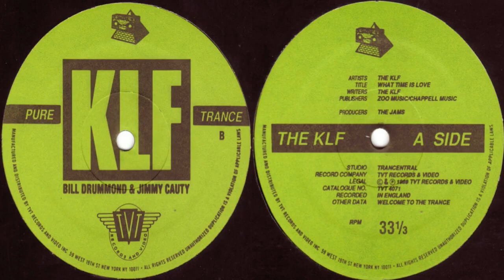The KLF What Time Is Love